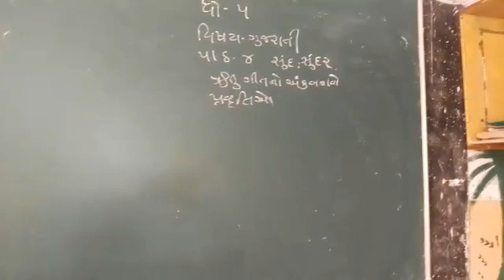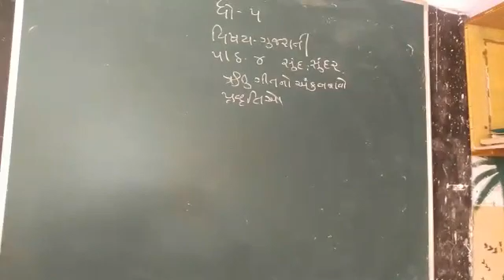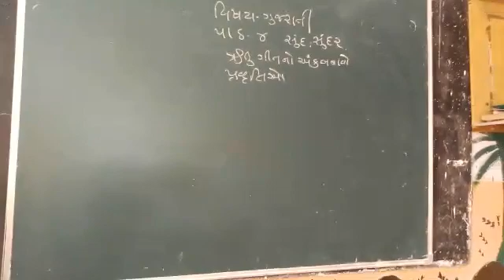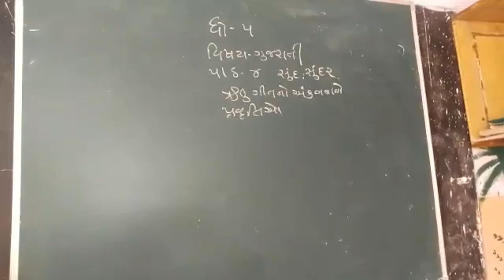30 June 2021(1)